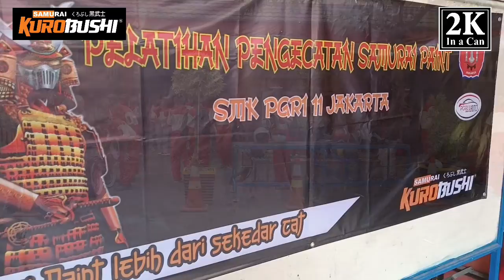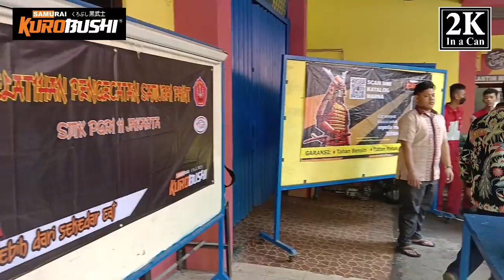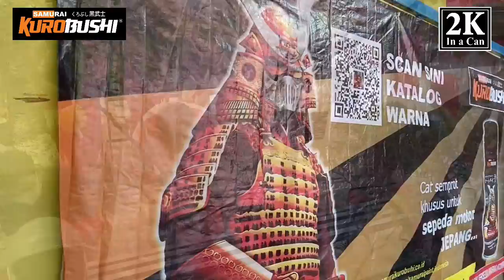Samurai goes to school SMK PGRI 11 Jakarta Utara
Cara mudah repaint sendiri di rumah
Begini caranya,,,

Steven samurai, steven samurai, steven samurai, steven samurai, steven samurai

Samurai bukan polosan, samurai bukan polosan, samurai bukan polosan, samurai bukan polosan, samurai bukan polosan, samurai bukan polosan

Atau Toko Pedia klik link dibawah ini

Atau mau jual samurai / mau adakan event dengan team samurai paint / mau adakan training pengecatan juga bisa menghubungi Coach Steven di no 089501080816